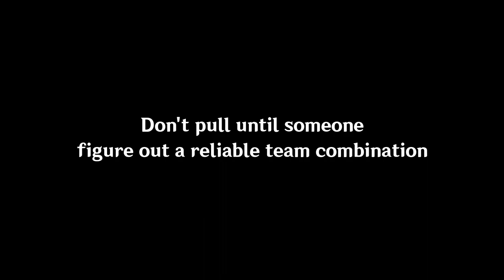Can she beat any (probably Xiang Ling) Pyro DPS? | Genshin Impact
Currently NO